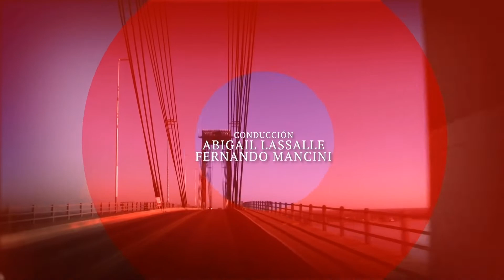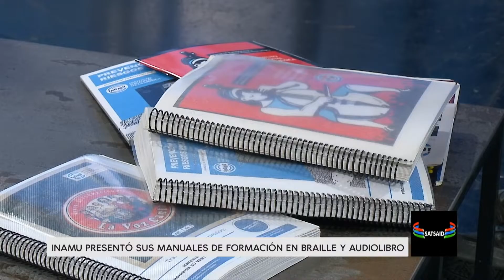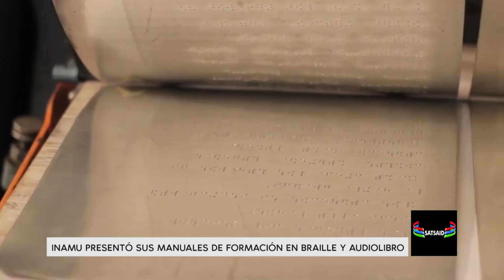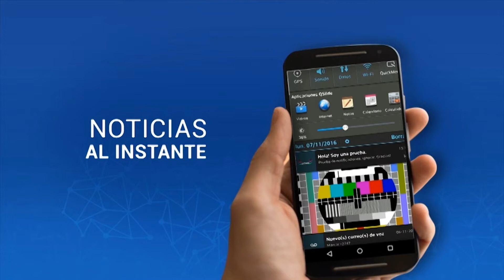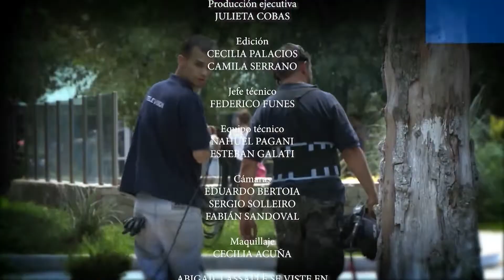Imagen de Trabajo, emisión del 08 de diciembre 2019